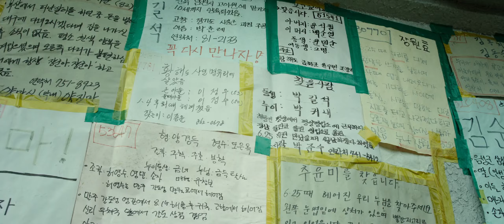THE BEST KOREAN MOVIE丨A Man's Lifelong Promise丨Ode to My Father丨국제시장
Ode to My Father (국제시장, 國際市場)丨South Korea 2014
Directed by Yoon Je-kyoon
"Ode to My Father" is a touching South Korean film based on a true story that captures the essence of family, sacrifice, and unwavering determination.Deok-soo uses his whole life to evaluate what is the head of the family. Set in a tumultuous era, the film follows Deok-soo as he assumes the role of family provider, selflessly putting aside his own aspirations to ensure his mother, sister, and brother's well-being. Through hardships and challenges, Deok-soo's resilience shines, depicting the power of familial love. As he navigates through life's trials, his commitment leaves a lasting impact on his loved ones. The movie beautifully portrays the strength of family bonds and the legacy forged through selfless sacrifices, creating a heartwarming and poignant cinematic experience.